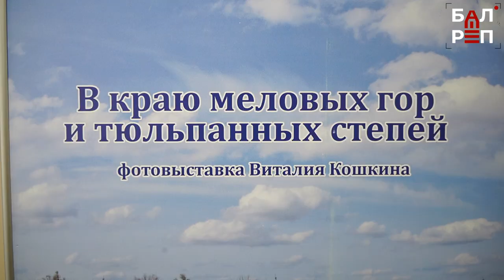О чём расскажут меловые горы? В Балакове открывается новая выставка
В Городском выставочном зале Балакова открываются две экспозиции, которые дополняют друг друга. Фото-выставка Виталия Кошкина показывает природу Саратовской области, а палеонтологические находки из коллекции Анатолия Евженко рассказывают о том, кто населял наш регион миллионы лет назад, когда здесь плескалось древнее море. Также представлены минералы из разных уголков нашей планеты.

Открытие фото-выставки состоится 23 июня в 13.00, экскурсию проведёт сам автор Виталий Кошкин. Тогда же будет приглашён и Анатолий Евженко, который расскажет о своей удивительной коллекции.